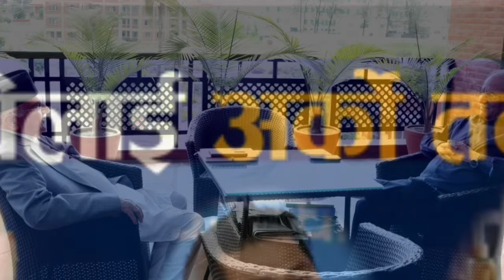बालेन और रबी की बजह से नेपाल के पास अपना बहुत पैसा होगा भारत चीन के पैसे की जरूरत नही होगी नेपाल को